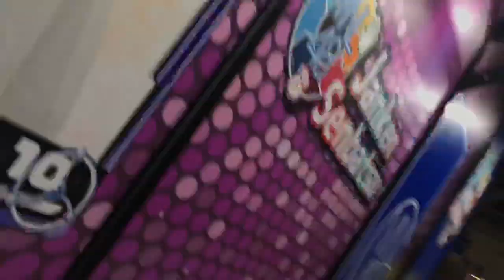MNL48 TOKYO GAME SHOW MOVIE まとめ in 幕張メッセ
トーキョーゲームショーでのMNL48動画をまとめました。